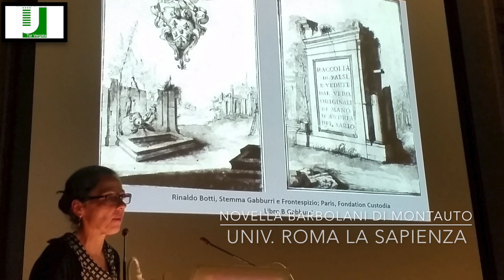Padre Resta - Firenze, 2018.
«Storia dell'arte in figura». Giornata di studi (Kunsthistorisches Institut in Florenz - Max-Planck-Institut, 29 ottobre 2018)